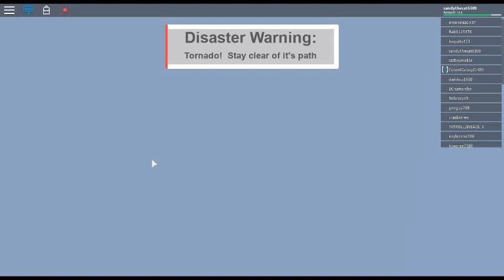Natural Disater Survival